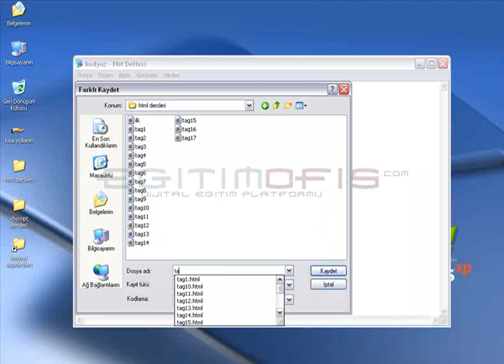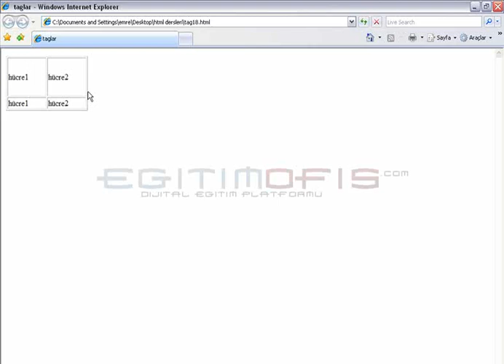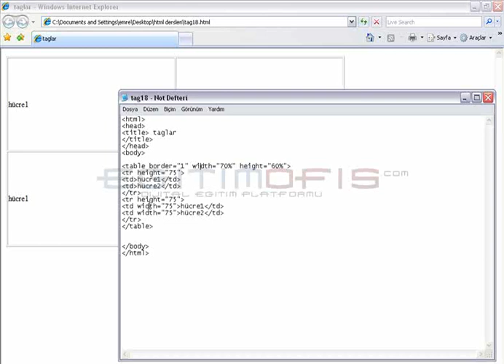html de tablo islemleri 2